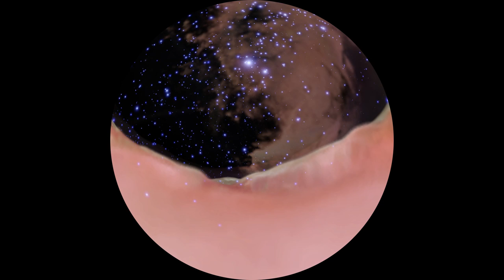Flight Through the Orion Nebula in Visible and Infrared Light - Dome Version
This version of "Flight Through the Orion Nebula in Visible and Infrared Light" has been rendered onto a hemispherical format (azimuthal equidistant projection) for use in planetarium domes. The black circular mask in the images denotes the edge of the hemispherical dome projection. The video is for preview purposes. Planetariums will want to download the frames and the audio files from the HubbleSite

This visualization explores the Orion Nebula using both visible and infrared light. The sequence begins with a wide-field view of the sky showing the plane of our Milky Way Galaxy, then zooms down to the scale of the Orion Nebula. The visible light observation (from the Hubble Space Telescope) and the infrared light observation (from the Spitzer Space Telescope) are compared first in two-dimensional images, and then in three-dimensional models.

As the camera flies into the star-forming region, the sequence cross-fades back and forth between the visible and infrared views. The glowing gaseous landscape has been illuminated and carved by the high energy radiation and strong stellar winds from the massive hot stars in the central cluster. The infrared observations generally show cooler temperature gas at a deeper layer of the nebula that extends well beyond the visible image. In addition, the infrared showcases many faint stars that shine primarily at longer wavelengths. The higher resolution visible observations show finer details including the wispy bow shocks and tadpole-shaped proplyds. In this manner, the movie illustrates the contrasting features uncovered by multi-wavelength astronomy.